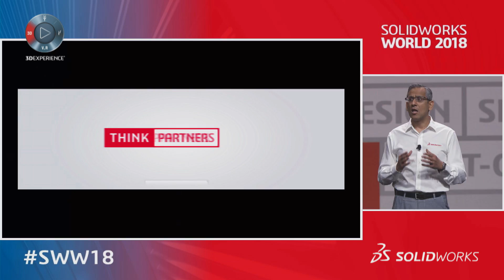SOLIDWORKS World 2018 Day 2 Highlights